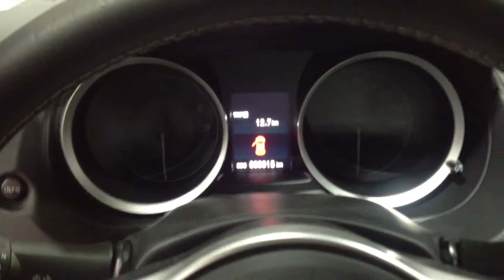2014 Mitsubishi Lancer evolution X GSR handling package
Shipping available any where in Canada.
Wicked white 2014 Lancer evolution GSR with handling package.

-BBS wheels
-eibach springs
-bilstein shocks
-high rise spoiler
-two piece rotors